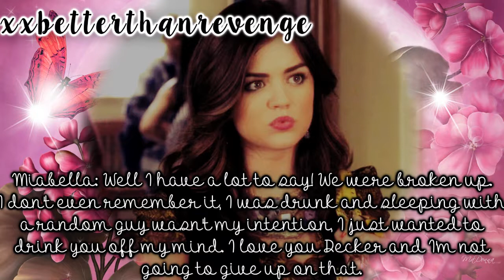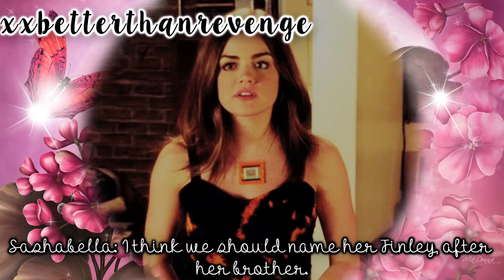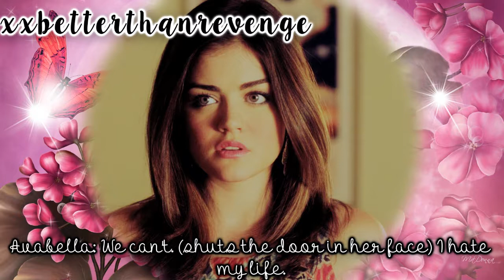Disfunctional 1x11 Nothing Left To Say